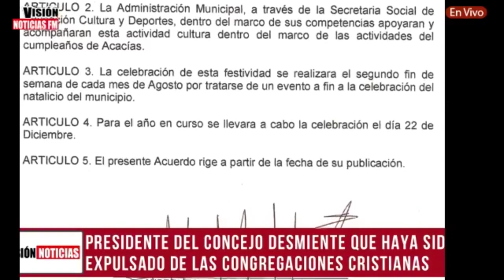PERIODISTA DE ACACÍAS OFENDE AL PRESIDENTE DEL CONCEJO DE ACACÍAS Y ESTE RESPONDE